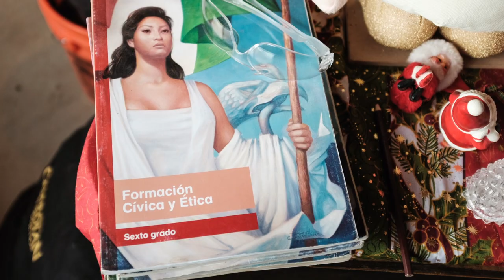Trojan Battery & GRID Alternatives Mexico Project